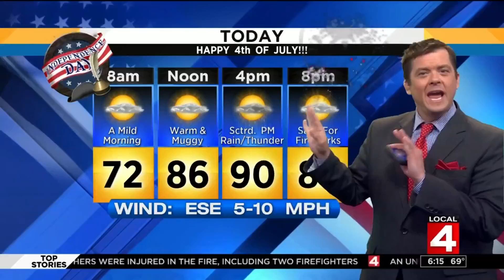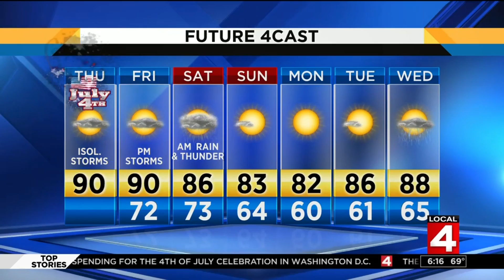Metro Detroit weather forecast for July 4, 2019 -- morning update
Here is the weather forecast.